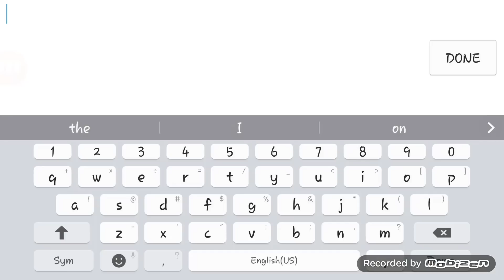(LOL) PINKS TROLLING PART 2 (RACING RIVALS)!!!!